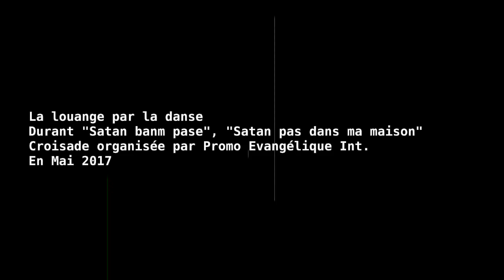Men dosye'm yo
Expressions de louanges par la danse.
Ce morceau a été exécuté au dernier jour de "Satan banm pase", "Satan pas dans ma maison"; Une croisade organisée par Promo Évangélique Int. (Emmanuel Coriolan); Prêché par Pasteur Emmanuel Dessalines venant du Canada.

"Men dosye'm yo" est une composition du Groupe Alleluia.

Bonne adoration!